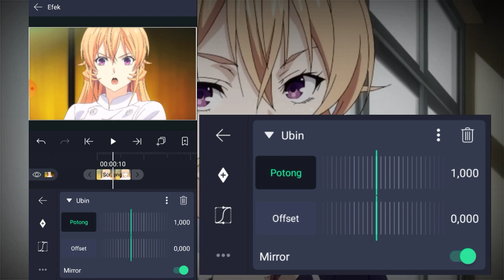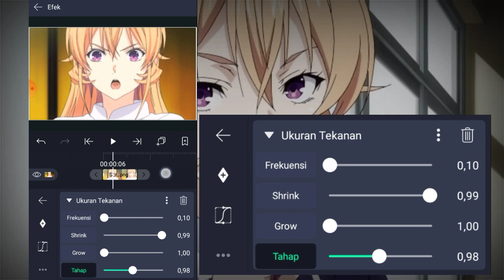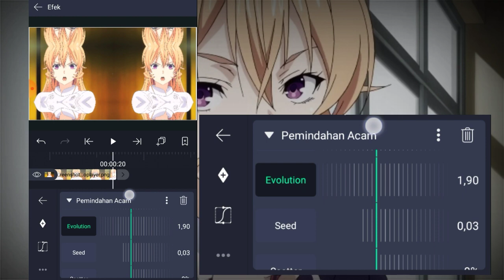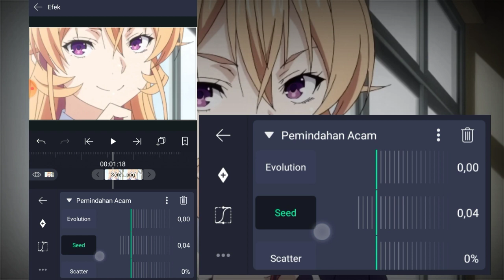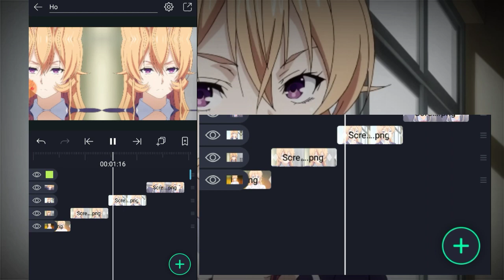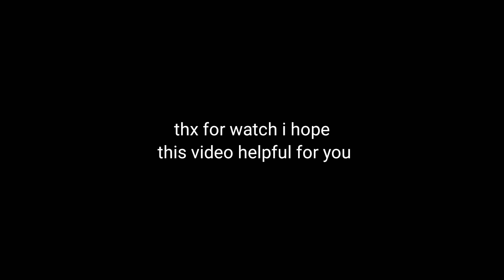SMOOTH ZOOM SLIDE IN 2 KEYFRAME🔥 - TUTORIAL ALIGHT MOTION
✓My Software⚔
→Kinemaster
→Alight Motion
→PowerDirector

alight motion ae inspired,
alight motion bounce tutorial,
alight motion bts edit,
alight motion collab preset,
alight motion compilation,
alight motion cube transitions,
alight motion double slide,
alight motion download ios,
alight motion duplicate,
alight motion double spin,
alight motion download pc,
alight motion gacha life,
alight motion ios beta,
alight motion intro for edits,
alight motion intro preset,
alight motion ipad,
alight motion inside cube,
dj. there tutorial alight motion,
alight motion keeps crashing,
alight motion kinetic typography,
alight motion logo,
alight motion mirror,
alight motion mlb,
alight motion mod apk latest,
alight motion mood edit,
alight motion meme,